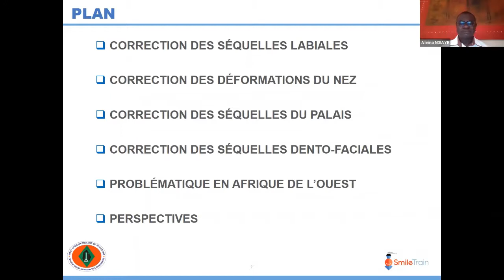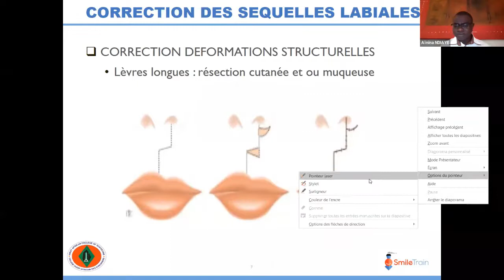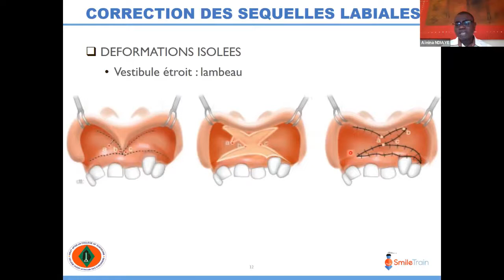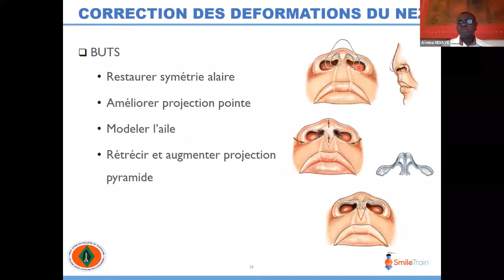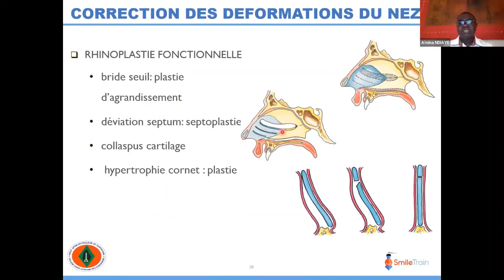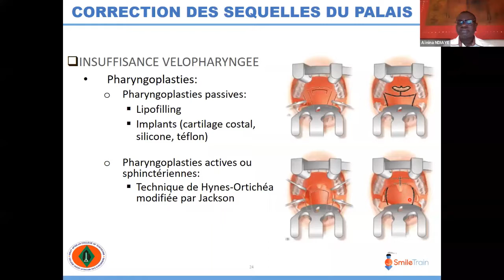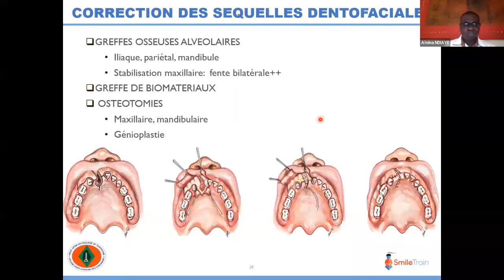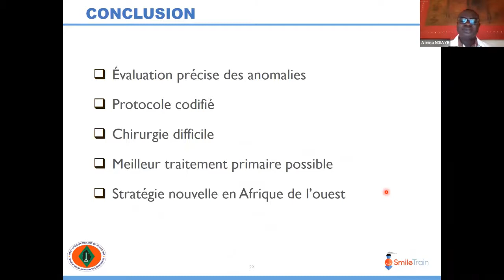Fistula Repair or Rhinoplasty TO BE CONFIRMED | Prof. Anne Sankale | 1st December 2020